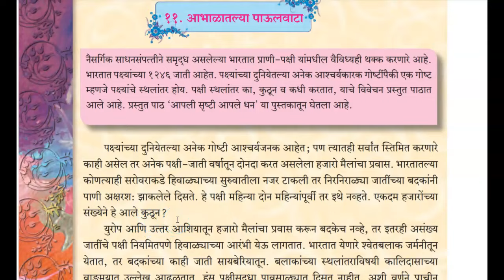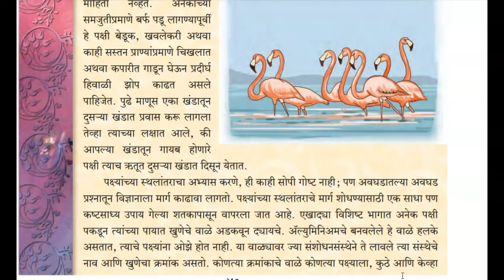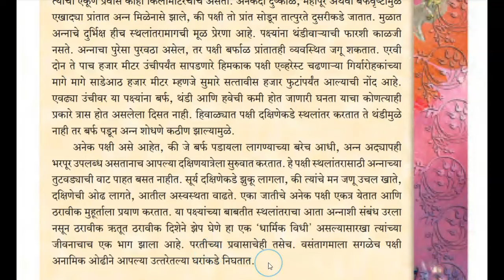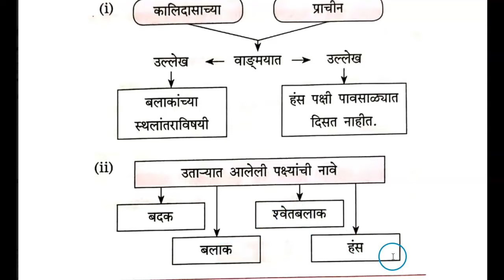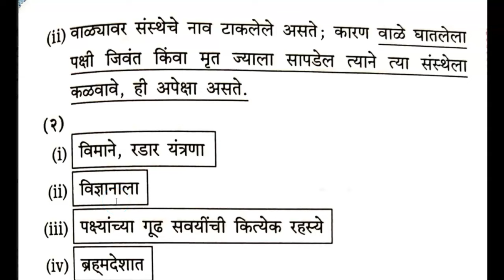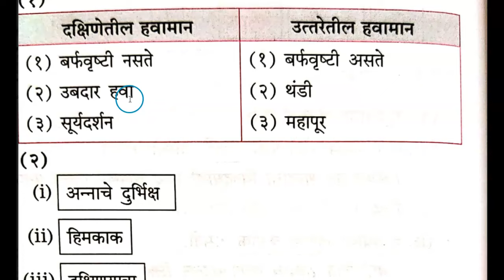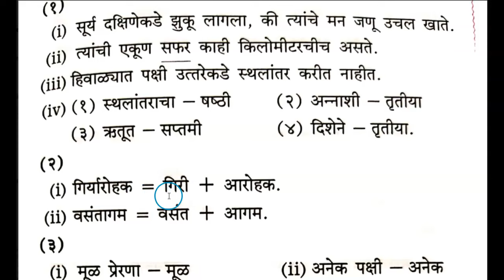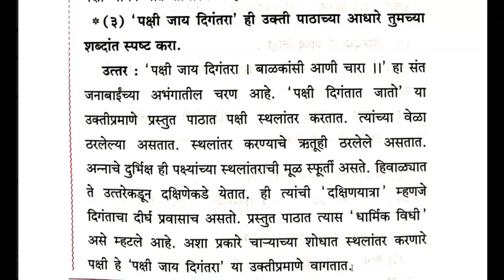Class 9, Marathi, L.No.11, AAbhalaatlya Paulwata explanation with answers explained